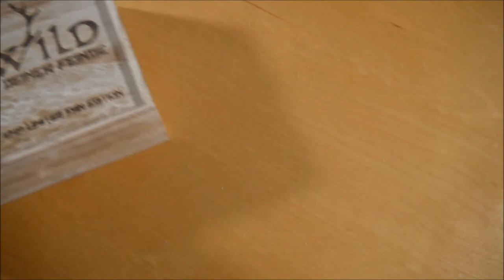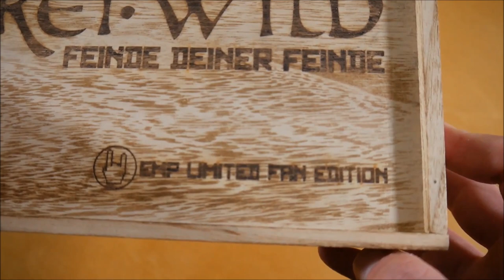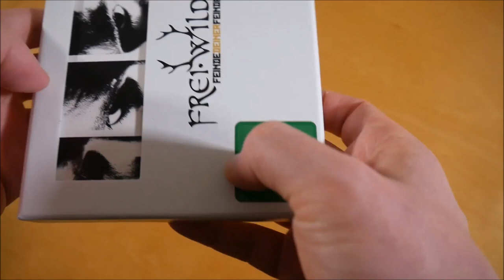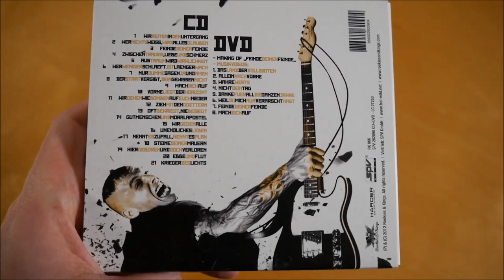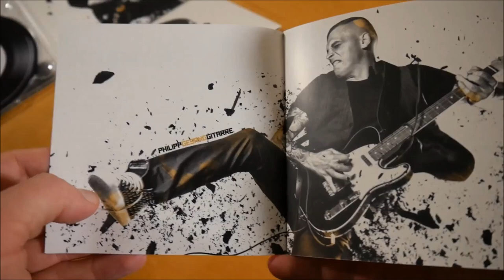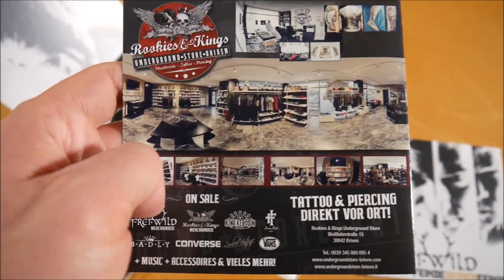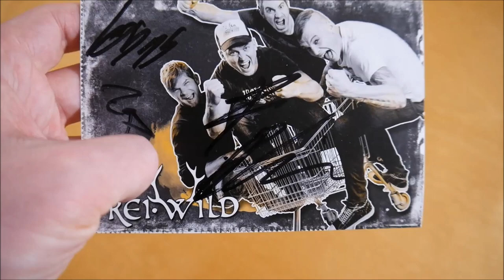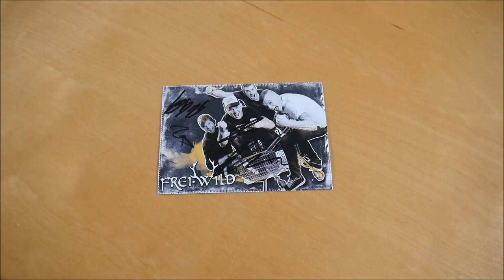Frei.Wild - Feinde deiner Feinde (EMP Edition) Box Unboxing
In diesem Video zeige ich euch die Feinde deiner Feinde (EMP Edition) Box von Frei.Wild.
► Hier könnt ihr das Album kaufen:
EMP Box: ausverkauft
Mehr von Frei.Wild

► ALBUM INFOS
Frei.Wild - Feinde deiner Feinde
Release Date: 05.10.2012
Kaufpreis: ? €

Feinde deiner Feinde Box Inhalt:
- Album
- DVD
- Autogrammkarte
- Button
- Patch
- Sticker

Feinde deiner Feinde Tracklist:
01. Wir reiten in den Untergang
02. Wer nichts weiß, wird alles glauben
03. Feinde deiner Feinde
04. Zwischen Trauer, Liebe und Schmerz
05. Aus Traum wird Wirklichkeit
06. Wer weniger schläft, ist länger wach
07. Nur Dumme sagen Ja und Amen
08. Der Staat vergibt, dein Gewissen nicht
09. Mach dich auf
10. Vorne liegt der Horizont
11. Wir gehen wir Bomben auf euch nieder
12. Zieh mit den Göttern
13. Oft bekriegt, nie besiegt
14. Gutmenschen und Moralapostel
15. Wir gegen alle
16. Unendliches Leben
17. Nennt es Zufall, nennt es Plan
18. Steine deiner Mauer
19. Hier geboren und doch verloren
20. Ebbe und Flut
21. Krieger des Lichts